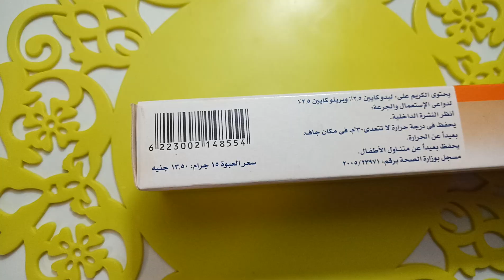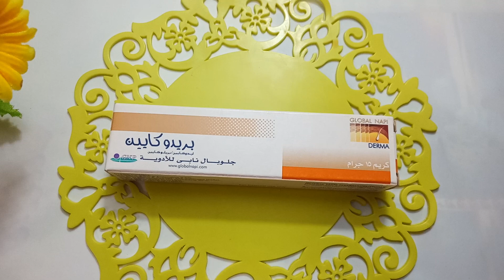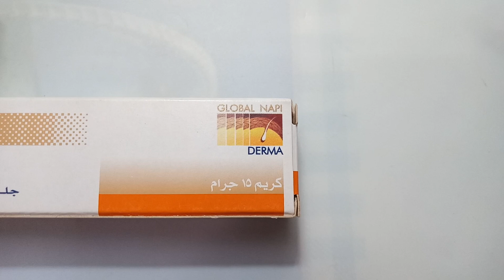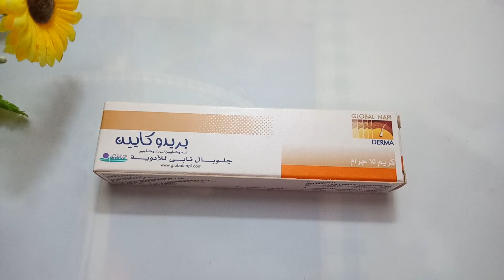أقوي كريم تخدير موضعي// الحل النهائي لالم ازاله الشعر من الجسم كله😱 وطريقه استخدامه الصحيحه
اقوي كريم تخدير موضعي للتخلص نهائياً من الم ازاله الشعر من كله بدون احمرار او التهاب للبشره